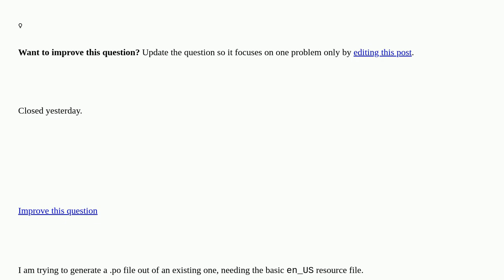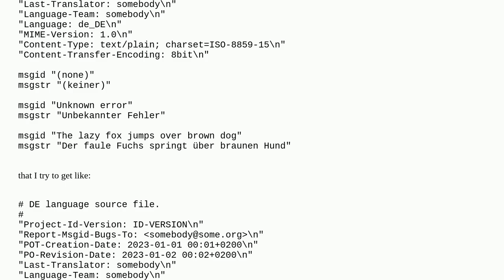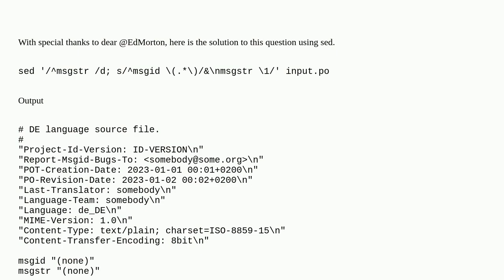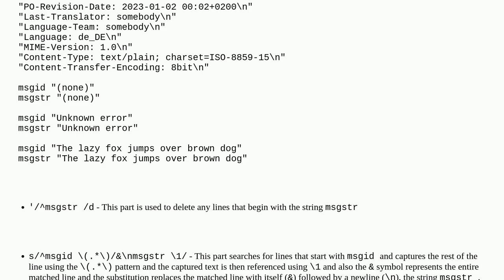Capture text in a line and replace text on the next line with it, using sed or awk closed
A special thanks goes out to the community

  awk sed